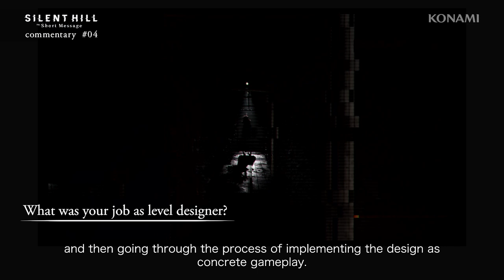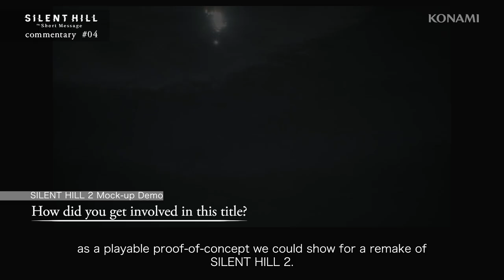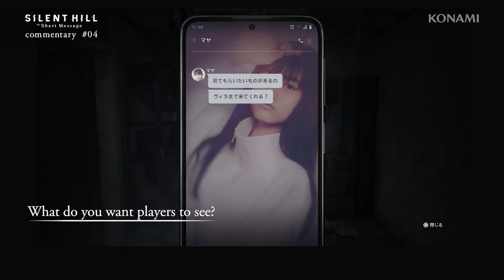SILENT HILL: The Short Message | Commentary 04: Developer Interview (EN) (Spoiler Warning) | KONAMI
*Spoiler Warning: Please be aware that portions of this video contain spoilers for SILENT HILL: The Short Message.

Rika Miyatani (Level Design Director)

In this series of interviews, key production staff and cast members for SILENT HILL: The Short Message recount the thoughts and feelings they brought to the project, anecdotes from the development process, and their heartfelt messages to a new generation.

- Product
Game Title: SILENT HILL: The Short Message
Platform: PlayStation® 5
Genre: Psychological Horror
Rating: ESRB M
Price: Free